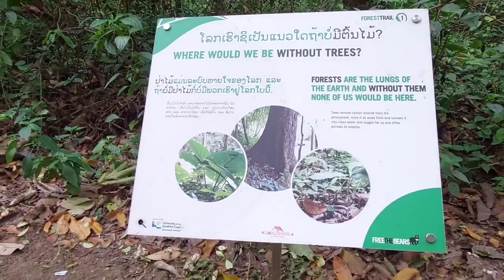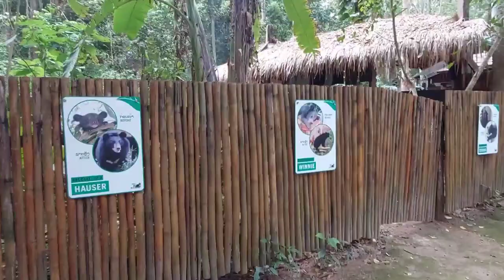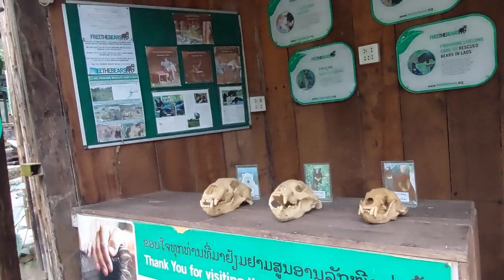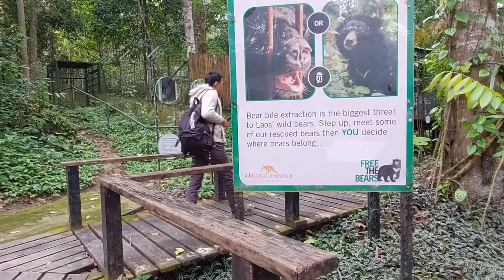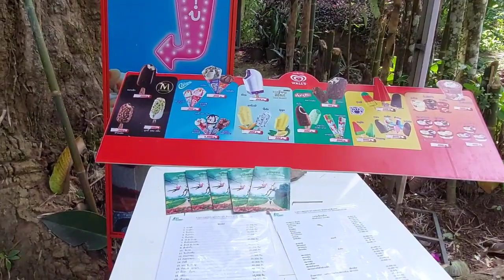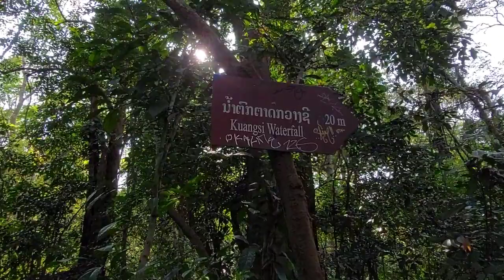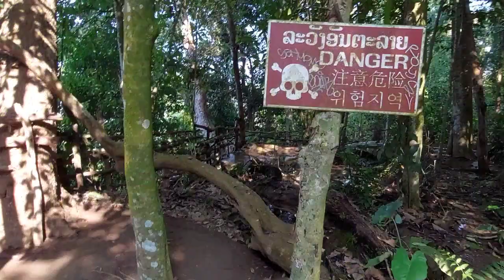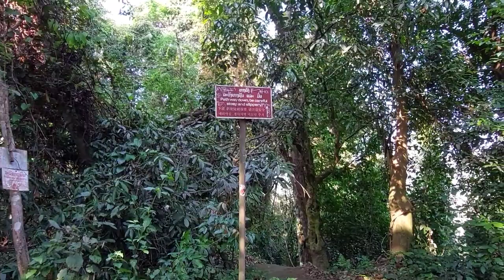Dej Poob Tsag Taj Kua Xi Muaj Ntau Yam Rau Peb Mus Saib.&.ຕາດກວາງຊີແມ່ນບອ່ນທອງທຽວ~2 . 26 .2022.